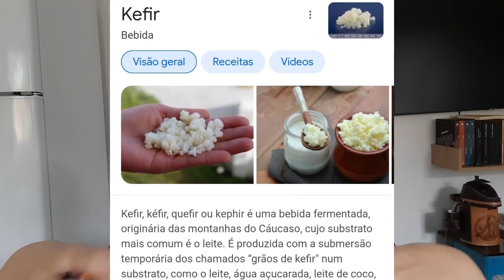Como ganhar peso SEM remédios / antes e depois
Olá, neste vídeo eu te mostro como ganhar peso sem remédios, com fotos antes e depois. Consegui engordar, ganhar peso na verdade sem tomar remédios estimulantes de apetite. Vou te mostrar também o que comer para engordar, ganhar massa, com base na minha dieta para ganhar peso. Você vai ver que o ganho de peso não é tão fácil, mas com os alimentos certos você poderá engordar rápido e engordar de forma saudável, engordar com saúde. Aqui você vai ver como engordar em um mês ou dois. Engordar rápido, como engordar em uma semana com saúde é mais difícil, então respeite seu processo. A minha meta sempre foi engordar rapidamente, porém, ultimamente a minha meta é como ganhar peso e massa muscular. Por isso fiz dieta para ganhar peso, para engordar com saúde.